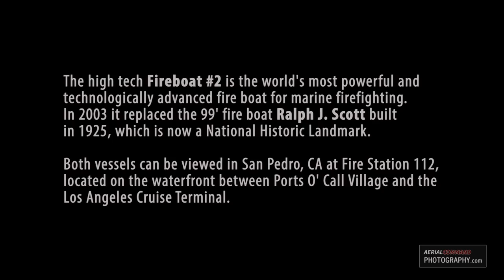Fireboat #2 - World's most powerful fire boat for marine firefighting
The high tech Fireboat #2 is the world's most powerful and technologically advanced fire boat for marine firefighting. In 2003 it replaced the 99' fireboat Ralph J. Scott built in 1925, which is now a National Historic Landmark.

Both vessels can be viewed in San Pedro, CA at Fire Station 112, located on the waterfront between Ports O' Call Village and the Los Angeles Cruise Terminal.